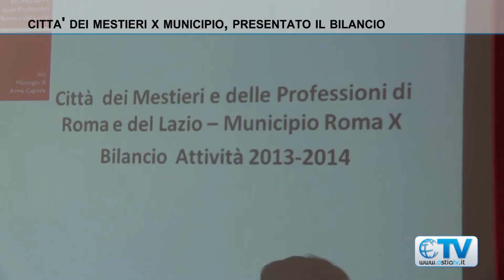Città dei mestieri X Municipio, presentato il bilancio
In un anno sono stati 3374 i cittadini che si sono rivolti alla struttura situata in viale del Sommergibile a Ostia, in prevalenza donne tra i 30 e 49 anni. Decisamente più bassa la percentuale degli over 50 (7%) e dei giovanissimi (2%). 2.551 sono cittadini italiani mentre il 22% sono cittadini di altri paesi dell’Unione Europea. 2.836 sono state le richieste finalizzate alla ricerca di lavoro, 138 quelle relative alla possibilità di fare impresa.